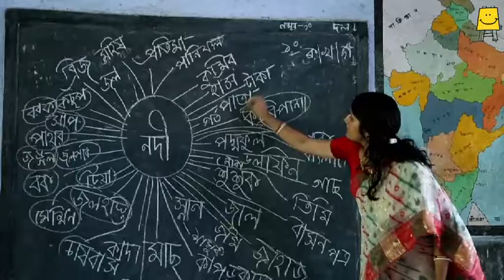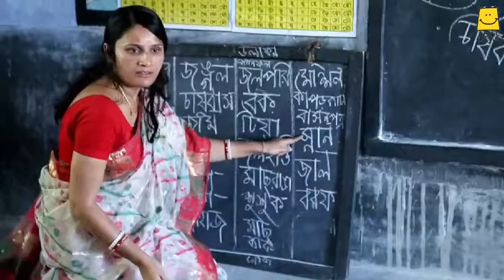Vocabulary: Mind Mapping....